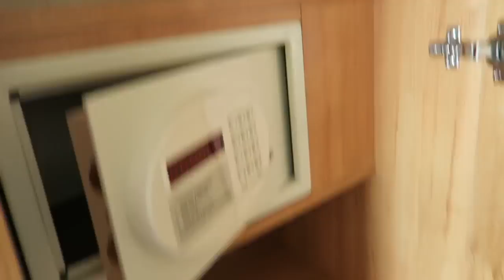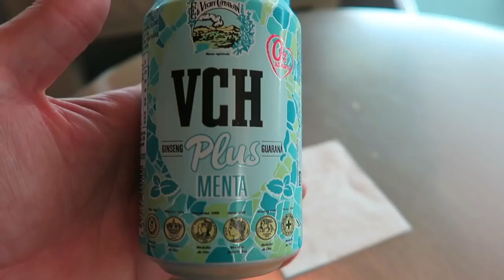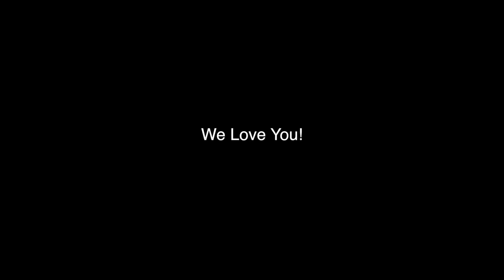SHE WAS FORCED TO LEAVE!!